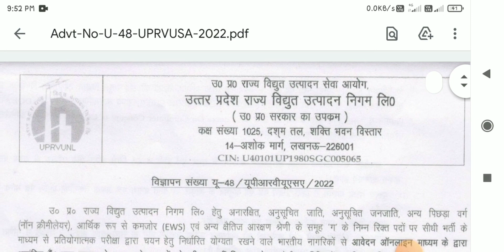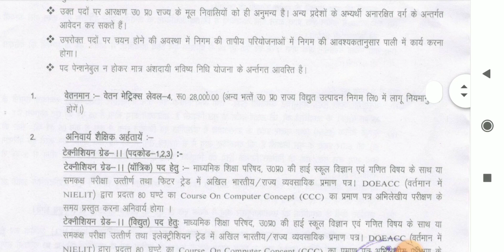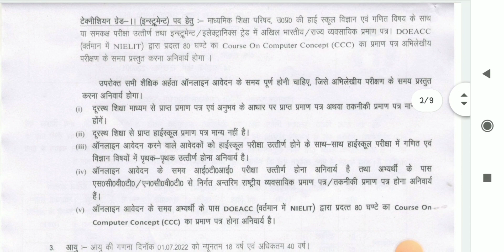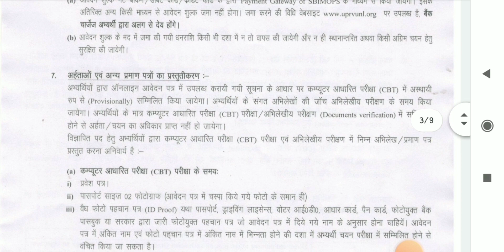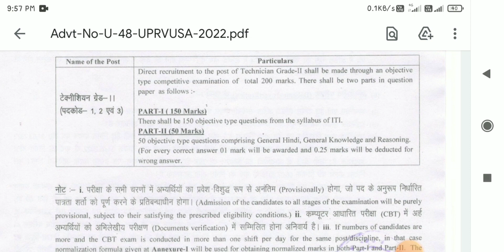बिजली विभाग भर्ती 2022 || Bijli Vibhag Recruitment 2022 || UPRVUNL Recruitment 2022